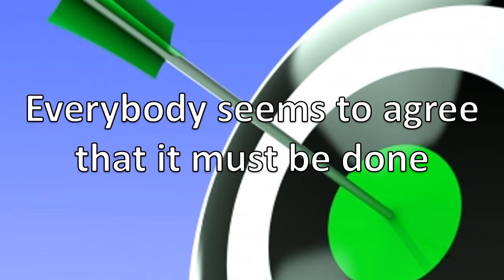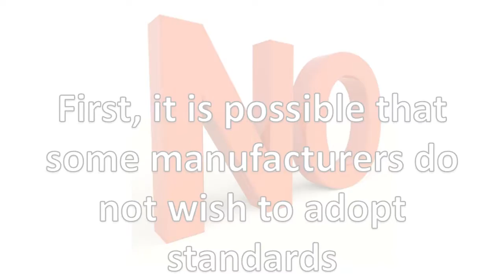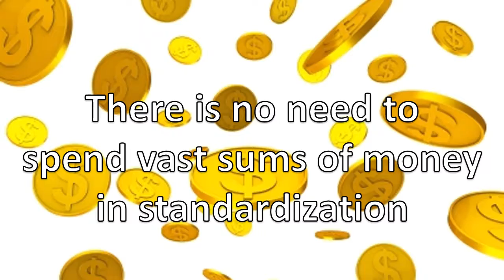Laboratory automation - solve your problem now!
Standardization of laboratory equipment has been proposed as a way to improve compatibility among instruments. However, this is not a practical solution.
A much better solution is scripting. With scripting, you can make any devices work together, and at a negligible cost.
Don't wait for standardization. It will take decades... if it ever becomes real. Solve your problem now: use scripting!

Song: Parmafrost by Danosong, obtained in 2014 when still free.

Credits for pictures:
ID: 10022765
Business Puzzle Stock Photo
Photo by jscreationzs.

 ID: 10088140
My Way Or Your Way Signpost Stock Photo
Photo by Stuart Miles.

ID: 10065994
Frustrated Business Man With Laptop Stock Photo
Photo by David Castillo Dominici.

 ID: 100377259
Money Stock Photo
Photo by Jaime_Crespo.

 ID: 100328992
Dollar Coins Shows United States And Bank Stock Photo

Close-up Of An Unlocked Padlock Stock Photo
Photo by Tuomas_Lehtinen.

ID: 10024348
Success Graph Stock Photo
Photo by renjith krishnan.

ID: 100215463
Sprinter Getting Ready To Start The Race Stock Photo
Photo by stockimages.

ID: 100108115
Green Euro Dollar Symbol Stock Photo
Photo by coward_lion.

ID: 10099463
Old Vhs Video Cassette Stock Photo
Photo by anankkml.

ID: 10079652
No Word Stock Photo

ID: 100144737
Bulls Eye Target Shows Competitive Strategy Stock Photo

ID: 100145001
Discussion Between Two 3d Characters Shows Communication Stock Photo

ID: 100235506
Way Out Of The Labyrinth Stock Photo

Team Leader Stock Photo
Photo by jscreationzs

Ladder Direct To Blue Cloud Stock Photo
Photo by pixtawan.

Membership Card Represents Very Important Person And Club Stock Photo

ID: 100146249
Risk On Dynamite Showing Unstable Situation Or Dangerous Stock Photo

ID: 10077854
Old Typewriter Stock Photo
Photo by thaikrit.

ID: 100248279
Businessman Swap Paper Showing Contrast Idea Stock Photo
Photo by pakorn.